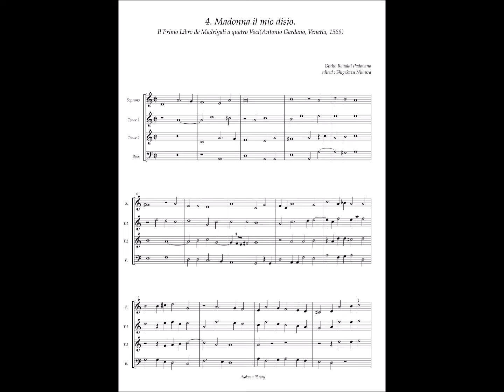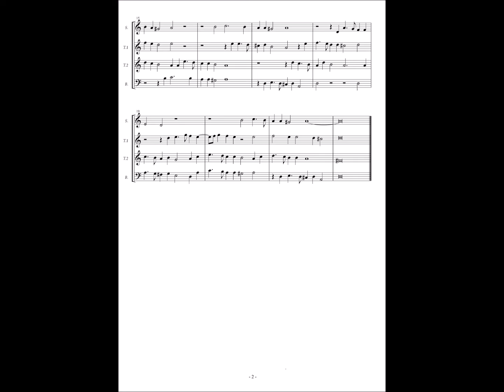Giulio Renaldi Padovano, Madrigali Libro1 No.4 "Madonna il mio disio"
Giulio Renaldi Padovano(? — before 2 Aug 1576)

GIVLIO RENALDI PADOVANO
IL PRIMO LIBRO DE MADRIGALI
A QVATRO VOCI, CON VN MADREGALE
Due uolte a Quatro & si puo giugnere quale parte piace di L'uno all'altro
& anco si puo cantare a Otto Nouamente da Lui posti in luce.

In Venetia Appresso di Antonio Gardano. 1569